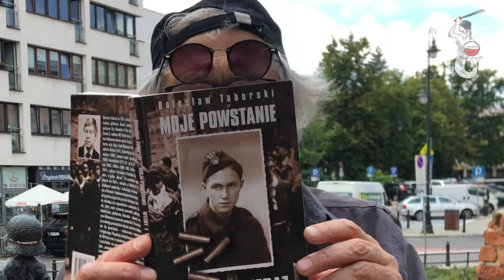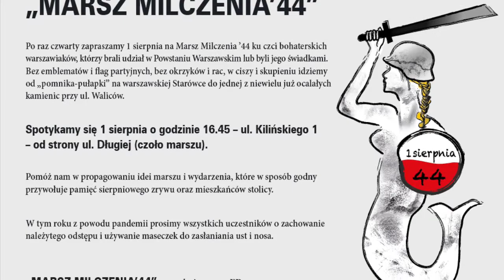Bolesław Taborski „Moje Powstanie wtedy i teraz”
Czyta i na Marsz Milczenia '44 zaprasza - Olgierd Łukaszewicz.

Bolesław Taborski ps. „Jul” - podczas Powstania Warszawskiego walczył na Mokotowie. Prowadził wówczas dzienniczek, w którym hasłowo zapisywał informacje o wydarzeniach mających miejsce każdego dnia walk.
Cały dokument wydał w publikacji „Moje Powstanie wtedy i teraz” (1998).
Zapraszamy!